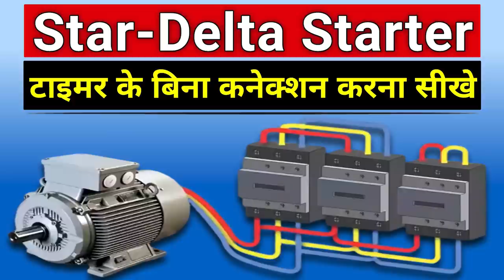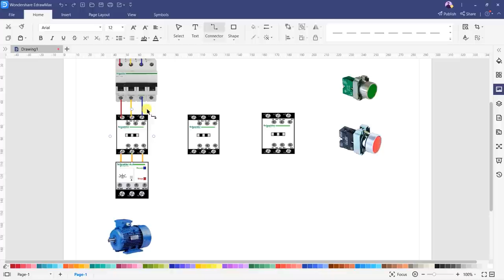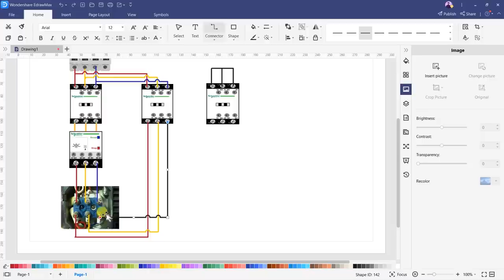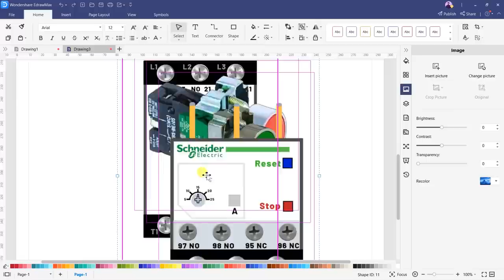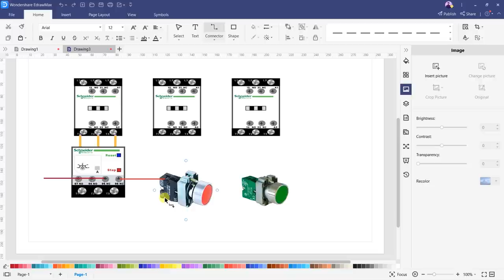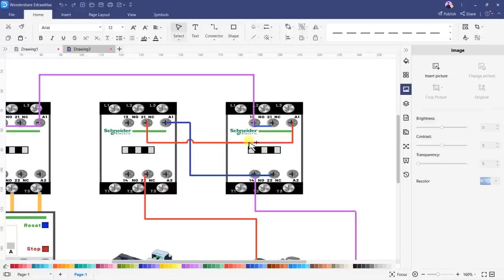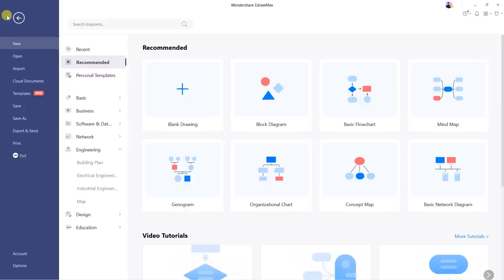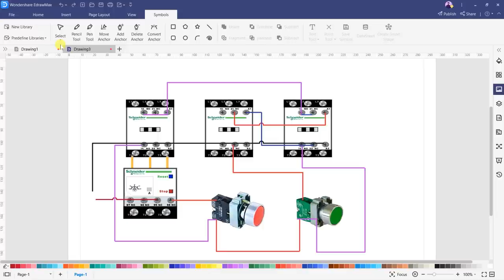Star Delta Starter Wiring without Timer | बिना टाइमर के स्टार डेल्टा स्टार्टर बनाना सीखे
Why EdrawMax? Product tour now
Check All Important Links 👆👆

Without Timer Star Delta Starter Control circuit diagram - Star Delta motor starter wiring without using electric Timer  - electrical interview question

Dosto aaj es video ke andar hamne aapko bina timer ki madad ke star delta motor ka connection kaise karte hai yeh batane ki kosish kari hai. Sath hi aapko es video mai maine electrical se judi practical working ke baare mai bhi jankari di hai. Ummed hai aapko yeh video bahut pasnd aayegi (hindi,urdu)

Queries Solved:
1. what is Star delta motor starter?
2. Can we use star delta starter without any timer?
3. Star Delta Starter Wiring without Timer
4. बिना टाइमर के स्टार डेल्टा स्टार्टर बनाना सीखे
5. control diagram of star delta motor starter
6. Electrician Practical Video